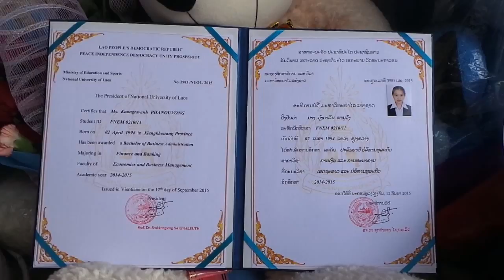20150913 (5)Koung Diplom Congratulation on September 13, 2015. VT Laos